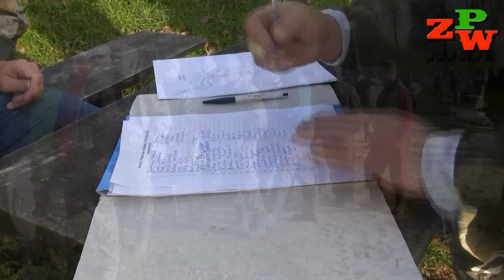Spinningowy Puchar Jeziora Woświn 2013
W dniu 1 maja na jeziorze Woświn odbyły się V Spinningowe zawody z małych łódek: "Puchar Jeziora Woświn 2013". Organizatorem imprezy było Ińskie Centrum Rybactwa.
 Do szczupakowej rywalizacji zgłosiło się 144 wędkarzy.
Z powodu nie odbycia tarła w tym roku przez gatunek zębaczy złowiono jedynie 6 sztuk. Największy okaz mierzył ok 88 cm. Wszystkie ryby w dobrej kondycji wróciły  do wody.